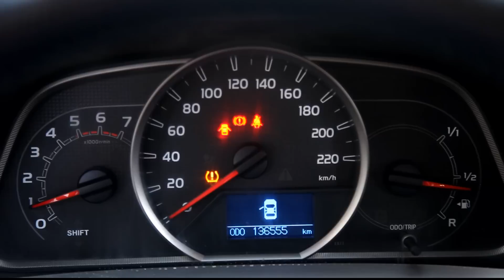Toyota RAV4 in oferta LeasingAutomobile.ro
Showroom Galati
Blvd. Henri Coanda nr. 5
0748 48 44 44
Rate leasing, TVA deductibil, finantare rapida avantajoasa. Garantie, revizie gratuita, livrare rapida din stoc.